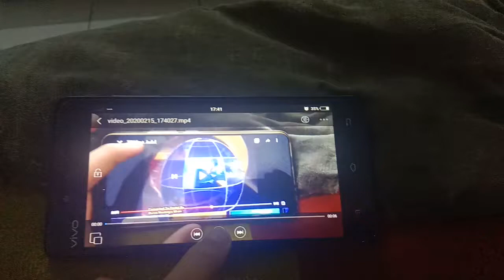Ident Disney channel HD(19926-19927)(IdentTPI 6 sec)